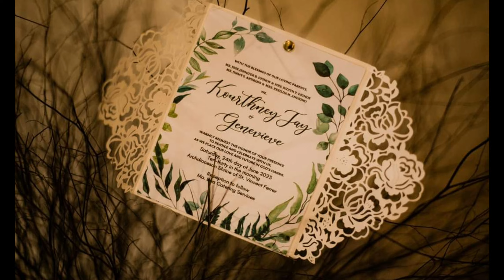Bringing back the magic of our special wedding day with hubby's favorite song! 💍❤️✨